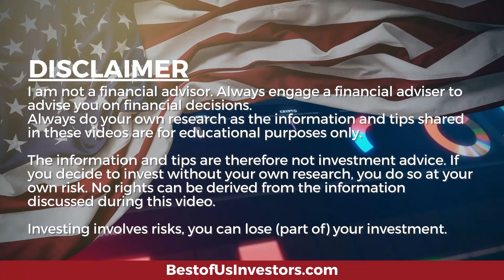Coming Wave Of Investment Market Wealth - Artificial Intelligence Synthetic Biology - Genome Editing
1.  The Code Breaker, Jennifer Doudna, Gene Editing, and the Future of the Human Race by Walter Isaacson.
2.  The Future is Faster Than You Think By Peter Diamandis and Steven Kotler
3.  The Coming Wave
4. The Genesis Machine

👨‍🏫 Kerry's Books:
1. The Power of a Tribe
2. FIND HAPPINESS BY DISCOVERING Who YOU ARE AND Why YOU ARE YOU by Kerry Grinkmeyer
3. Tall Grass - My Journey to Discover Myself
👨‍⚕️For Your Health:
🙋‍♂️🙋‍♀️ The Anti-Aging Supplement that I take: